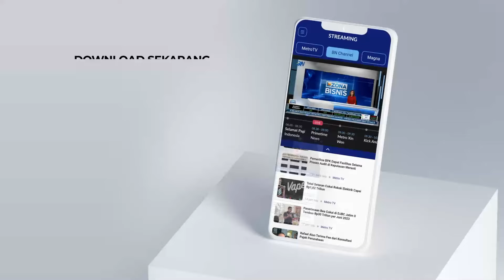Erupsi Gunung Lewotobi : Warga Alami Gatal-gatal dan Krisis Air Bersih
MetroTV,
Dampak abu vulkanik erupsi gunung Lewotobi Laki-laki di Kabupaten Flores Timur, NTT membuat warga mengalami gangguan kesehatan seperti gatal-gatal pada kulit dan pernapasan. Selain itu, warga mengalami krisis air bersih, gangguan kesehatan seperti gatal-gatal pada kulit dan gangguan pernapasan.